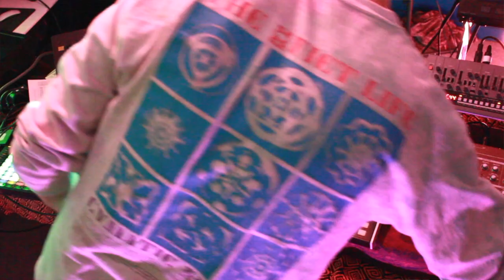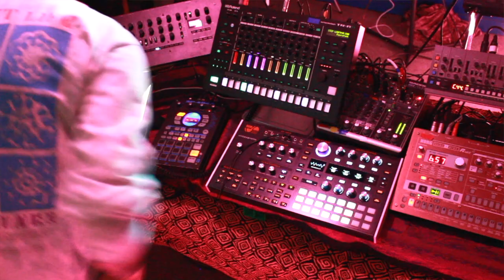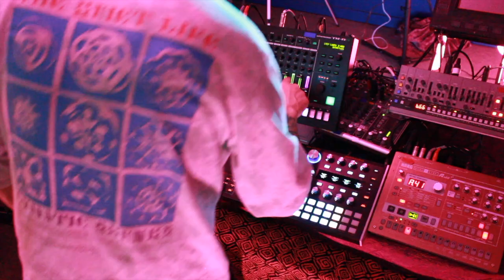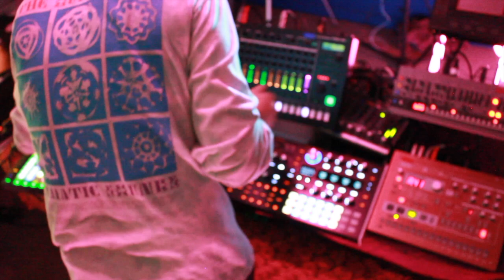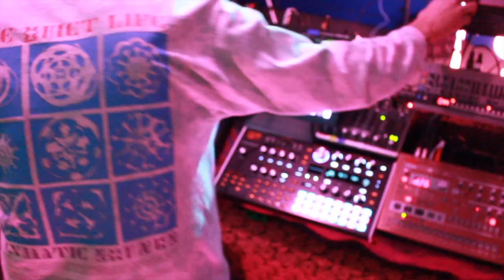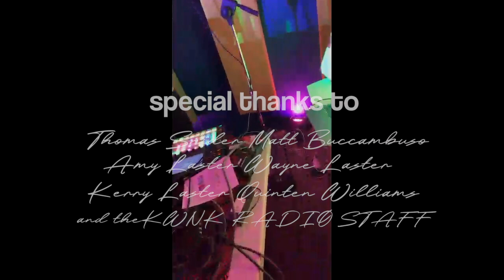Astro Palace Live at KWNK studio - Full Electronica Synthwave Set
Hardware techno & synthwave jams recorded and streamed live from the KWNK Studio in Reno, NV. Broadcasted live on 97.7FM on December 14th. All audio exported directly from the stereo FM broadcast with no post-processing.
Set List
00:00 (Radio Kickoff)
1:30 (Seeing Two)
7:07 (Division)
21:57 (Diamond Echoes)
29:22 (Ark)
33:44 (Radio Banter/909 Groove)
41:59 (Night Sky)
47:46 (Regen)
58:52 (Multiplication)
1:06:08 (Sprinter)
1:11:44 (BDGA)
1:20:18 (Rings)

Audio equipment used:
Akai Force (main MIDI clock/sequencer)
Roland TR-8S
Roland JX-08
Roland SP-404
Korg KP3+
Korg ER-1
Korg minilogue XD
ASM Hydrasynth

Canon and Nikon DSLRs
iPhone, iPad, and MacBookPro cameras
Huge thanks to Matt B and Thomas S